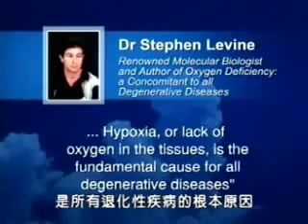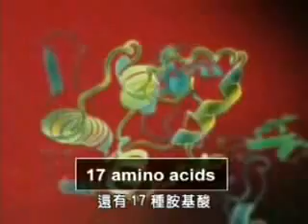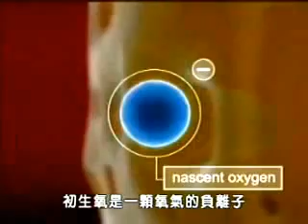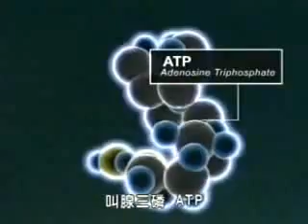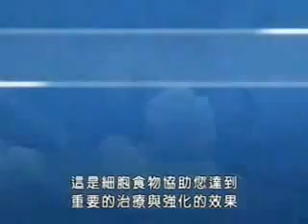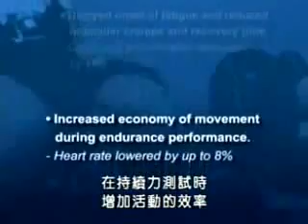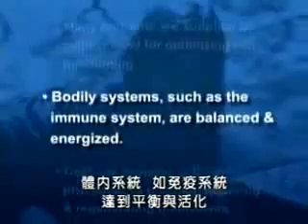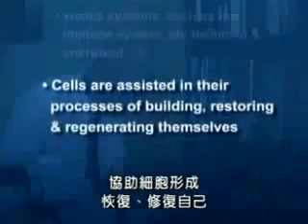细胞食物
一种名为细胞食物（CELLFOOD）的液体营养补充品在美国研发上市。细胞食物是浓缩液体，可将浓缩液滴加入冷开水、矿泉水、纯水或果汁，稀释后饮用。细胞食物是世界主要的前列消费保健品，它的主要成份是以氧及氢为主。已经超过40个年头，细胞食物绝对安全并且不含毒性地提供营养效益。

细胞食物是艾瓦雷特.史多雷所发明，它是一项专利配方，蕴含了超强能量胶状浓缩矿物质。细胞食物中以二元溶液为基础、二极配方的重氢琉酸盐为人体细胞提供惊人的氧气来源与运输系统。科学家们都一致认同造成及感染疾病的主因是细胞缺乏氧气。这个赢取无数奖项的独家配方，以自然的营养补助形态提供最高水平的新生氧和氢，增进体力，忍耐力和自然健康

细胞食物拥有独特能力可以将水分解成新生的氧和氢。此项〔水解科技〕可利用五十万分之一的水分，能释出新生的氧和氢的连锁反应，达成水解就是改变和削弱水分子的结合电子〔离子转换〕朝向氧进而远离氢。细胞食物允许电子分配的联系对称〔极端对立的〕。那么水分子可形容为二极，氧原子则成为负极，氢原子则成为正极。细胞食物独特配方成份包括了“有氧”蛋白质、十七种氨基酸、三十四种酵素、七十八种主要为微量元素、重氢。电解质及溶解的氧气。

细胞食物能增强营养的吸收及增进新陈代谢。它促使维他命、矿物质、草药及其他的营养素拥有更多用处。细胞食物亦使人体功能更清洁和有效率，导致额外的体力增加。

细胞食物是世界主要的前列消费保健品，它的主要成份是以氧及氢为主。已经超过40个年头，细胞食物绝对安全并且不含毒性地提供营养效益。

作用機理：

1. 細胞供氧 - 簡單、安全、有效的氧療（補氧自然療法）

    細胞食物製 劑是以重氫硫酸鹽作為分散介質，形成全離子化的膠狀濃縮液體。是一種有助於細胞快速吸收的高科技營養補充品，在人體內能將水分子裂解為新生的氧和氫，並釋 放能量，給細胞補氧。同時，細胞食物“水解”產生的氧是在人體需要時才會進行，所以供氧不會過量。而且，“水解”產生的OH—和O—，可以源源不斷地提供電子，有效清除體內過量的自由基。

2. 細胞排毒

    氧氣是強力解毒劑，氧氣的主要功能是分解對身體不友善的毒素物質。氧氣不足時毒素就開始摧毀身體功能和耗費身體能量，是細胞污染的重要因素。
服用細胞食物後，體內細胞供氧大幅度提高，一方面分解體內毒素，另一方面細胞食物含有黃金膠體及48種酵素等多種成分，參與人體多種細胞內生化反應，在氧的共同參與下使人體潛藏的自愈能力增加，人體自然會加速廢物及毒素排出體外的代謝過程。

3.細胞抗衰

    細胞食物分解的氧和重氫能夠清除自由基和鞏固細胞DNA結構，並且重氫能減緩細胞分裂週期，所以，細胞食物能夠延緩衰老並修補基因，防止細胞突變、癌變。

4.細胞營養

    細胞食物含有18種氨基酸、78種離子懸浮狀微量礦物元素、複合維生素等，可被人體細胞直接吸收，全面補充人體所需氨基酸和礦物質，直接營養人體細胞。

主要成分：
萃取自純淨、天然原料，重氫硫酸鹽、34種酵素、18種氨基酸、78種離子懸浮狀微量礦物元素、複合維生素、鉑、鍺等（細胞食物的成份都是由純淨、天然原料萃取而成,不含酒精、葡萄糖，也沒有國際、職業、業餘體育協會禁用物質名單內的任何物質成份，完全不含毒素）

预防与治疗各种癌症

温馨提示：

50年安全使用，已确定约150种疾病之使用范围。